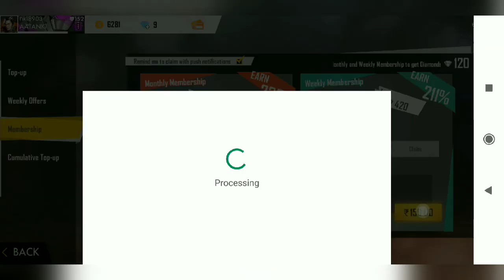😱Night Panther Unlock 😱||New Pet Luck Royale || FreeFire Battlegrounds 2019 || by Fantastic Gamers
Free Fire Battelgrounds How to get rare item Night Panther in Luck Royale by :- Fantastic Gamers

Is video me hum apko dikhayenge ki Night Panther Lucky Royale me ek spin me kese milta he so video ko akhir tak dekhe aur agar aapko bhi Night Panther ek spin me mil Gaya ho to comment me bataye aur na Mila ho to bhi comment me bataye

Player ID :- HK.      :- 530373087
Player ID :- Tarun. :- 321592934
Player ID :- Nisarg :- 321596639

Video credit :- Tarun Patel
Editing credit :- HK Parmar & Nisarg
Audio credit :- HK Parmar